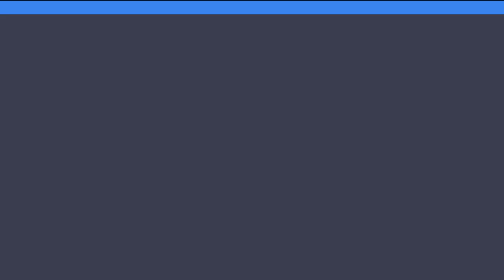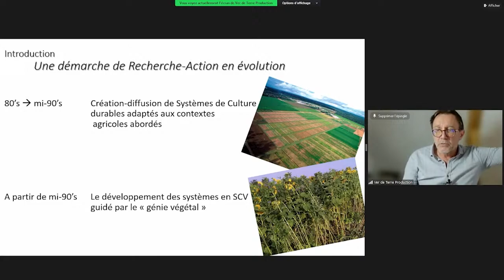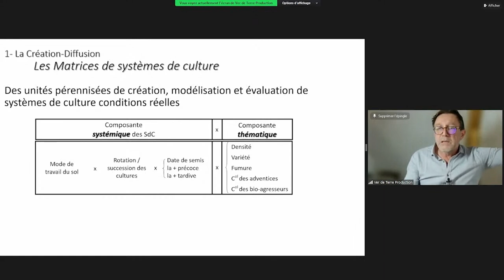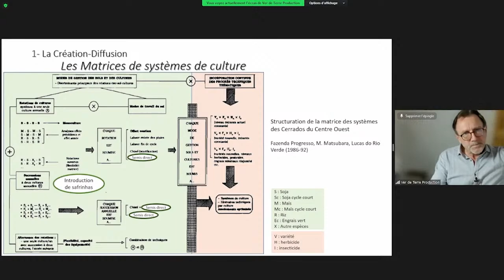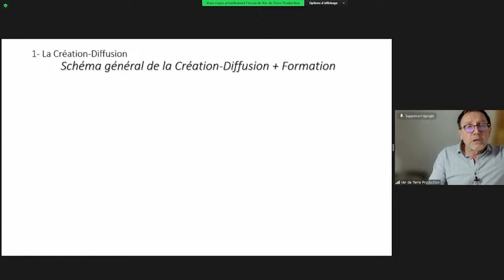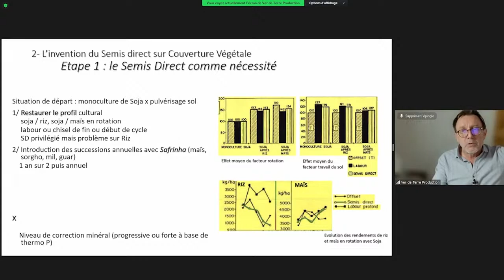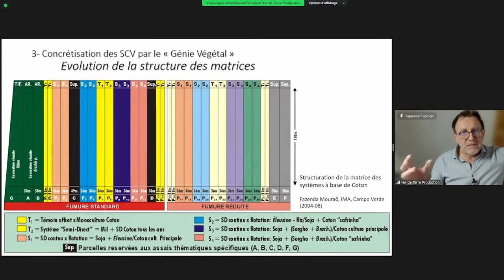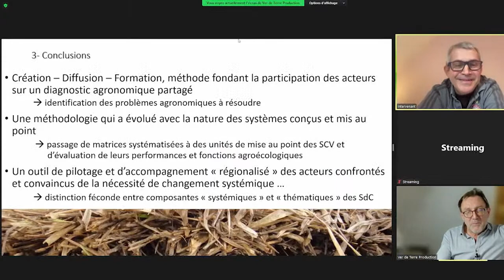Méthode d’expérimentation en en agroécologie, Stéphane Boulakia (CIRAD)